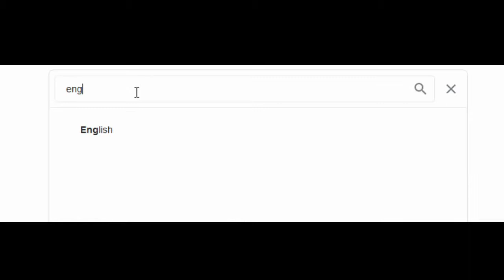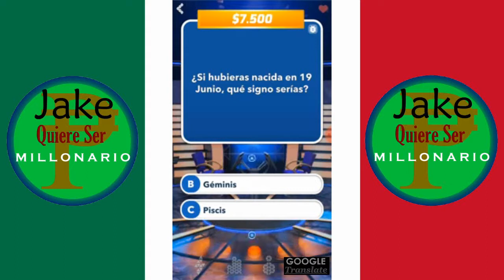Jake Wants To Be A Millionaire Episode 259